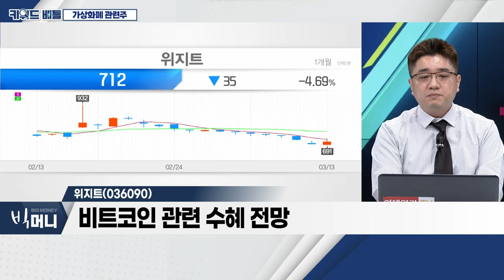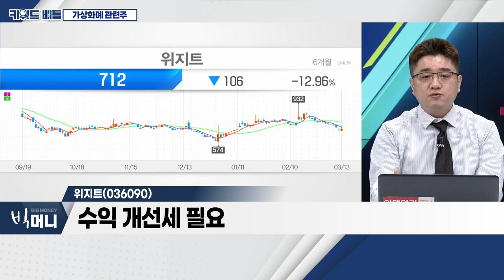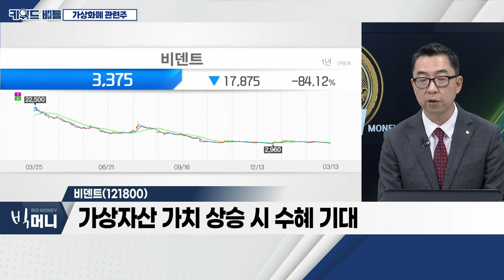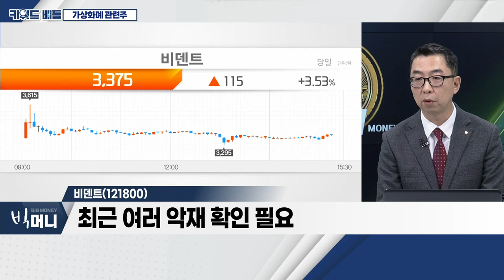비덴트, 위지트... 가상화폐 관련주_키워드 배틀 (20230313)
가상화폐 관련주
- 비트코인 시세 분출
- 美 SVB 사태에도 급등 흐름
- 관련 종목 제한적 반등세 '뚜렷'

비덴트(121800)
- 비트코인 시세 분출… 당일 상승
- 자산시장 '충격' 완화 기대감
- '빗썸' 지분 보유 업체

위지트(036090)
- 비트코인 관련 수혜 전망
- 최근 거래량 증가 흐름
- 수익 개선세 필요